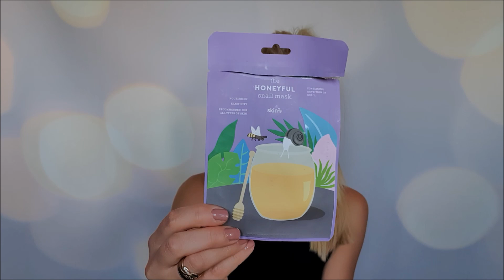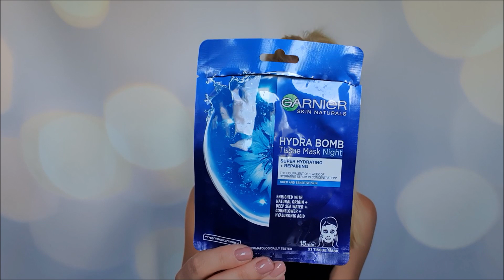DENKO: Genialne peelingi, maska która działa i wiele innych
Zapraszam Was na denko, pokażę produkty kosmetyczne ktore mniej lub bardziej się u mnie sprawdziły
Miłego oglądania.

Kilka produktów, które polecam:
Peeling do twarzy
Płyn micelarny Garnier
Peelingi do ciała Organiq shop

Mój makijaz to
Crem BB

I oksydant Matrix 9%